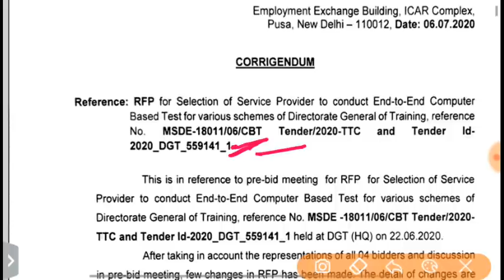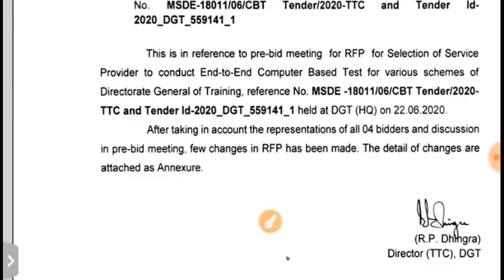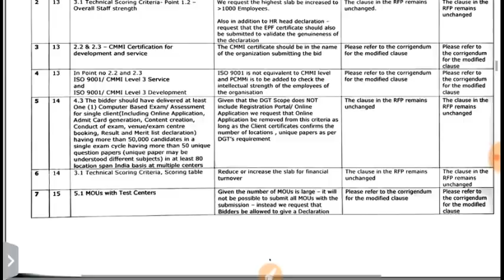ITI Ncvt Today | ITI Exam date 2020 | ITI Exam Online hoga | ITI Time table 2020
| ITI Exam kab hoga | ITI Time table 2020 | ITI placement